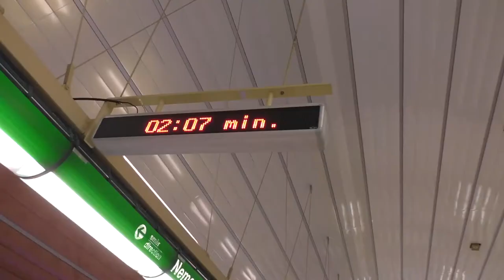METROBUS EXPRES | duben 2015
Shrnutí mnoha výluk z dubna i další novinky z pražské dopravy se dozvíte v pravidelném pořadu METROBUS EXPRES :)

METROBUS EXPRES vychází každé první pondělí v měsíci!
Jestli se ti video líbilo, neváhej a sdílej video s kamarády!

Na METROBUSu vychází také RECENZE, kde představujeme každé sudé úterý jednu ze zastávek v Praze.